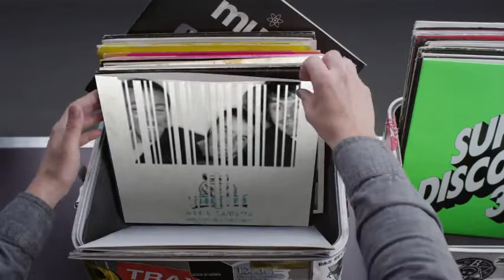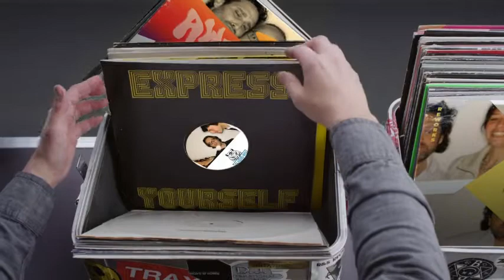Hashtag My Ass - Tvradioweb Record Box